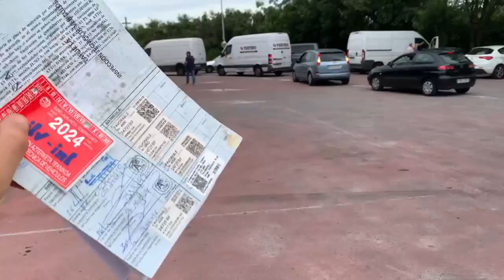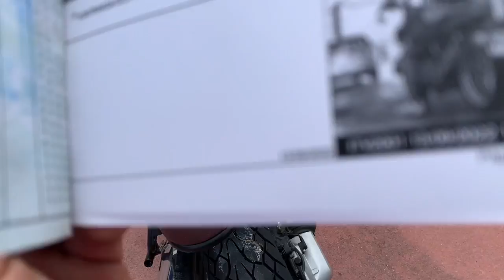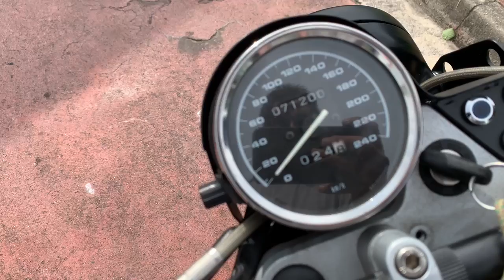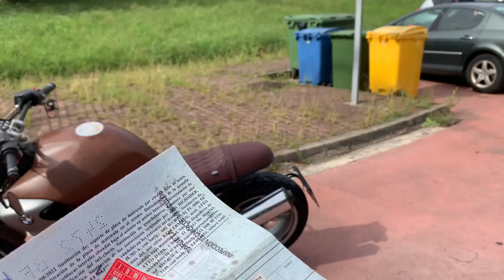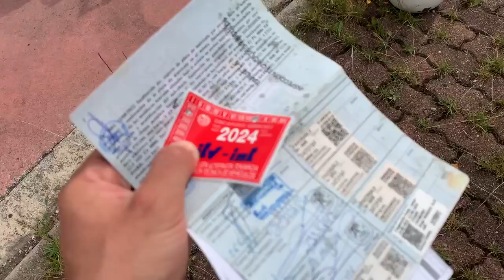Acudimos a la ITV con la BMW R1150R para HOMOLOGAR todas sus REFORMAS